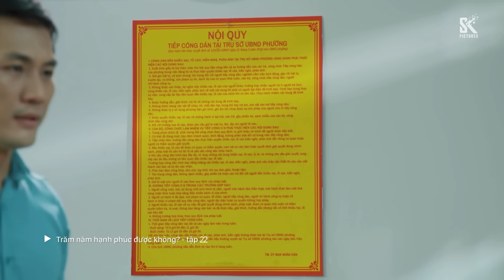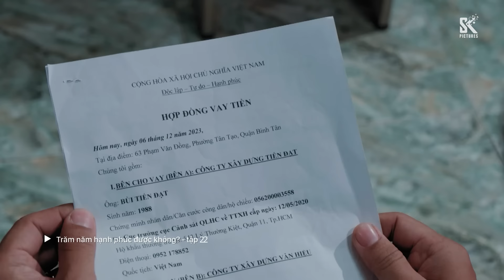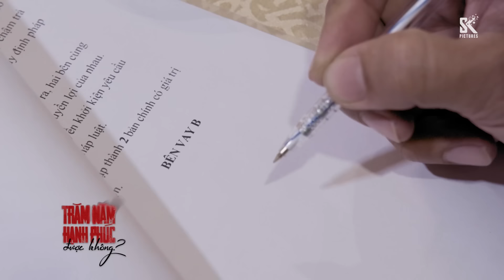Trăm Năm Hạnh Phúc Được Không? tập 22 | Vợ còng lưng cứu ra tù mà chồng còn quay lại trách móc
Trăm Năm Hạnh Phúc Được Không? tập 22
Vợ còng lưng cứu ra tù mà chồng còn quay lại trách móc.

Nhà sản xuất: SK Pictures
Đạo diễn: Nguyễn Mạnh Hà
Biên kịch: Quách Thùy Nhung
Diễn viên: NSND Bùi Bài Bình, Ngân Quỳnh, Lương Thế Thành, Oanh Kiều, Thúy Nga, Lê Mạnh Phương, Đăng Khoa (Bimax), Như Đan, Trần Anh Huy, Thanh Thư.

Nội dung: Ông Thắng, bà Lợi là cán bộ nhà nước về hưu, có ba người con: Quang là con trai trưởng, Thu Hương là con gái thứ, Minh là con trai út. Ông bà rất tự hào về các con, luôn cho rằng gia đình mình là gia đình kiểu mẫu, rất tốt đẹp và hoàn thiện. Thế nhưng, cuộc sống luôn đầy những bí mật và những bất ngờ.
Vợ chồng Thu Hương thông báo ra ở riêng khiến Hạ Vy - vợ của Quang vô cùng bức xúc vì dù có nhà riêng nhưng cô vẫn phải chịu cảnh sống chung với mẹ chồng, hơn thế mẹ chồng không hề thích cô, bà còn từng nhận người mà Quang ngoại tình là con gái nuôi.
Vợ chồng con trai út Duy Minh Hoài Thu cũng gặp phải không ít rắc rối khi làm cha mẹ ở tuổi còn quá trẻ và hai gia đình thông gia cũng không ưa nhau ra mặt.

Lịch chiếu phim SK Pictures:

Trăm Năm Hạnh Phúc Được Không? 19h30 thứ 2, 3, 4 hằng tuần trên kênh HTV7